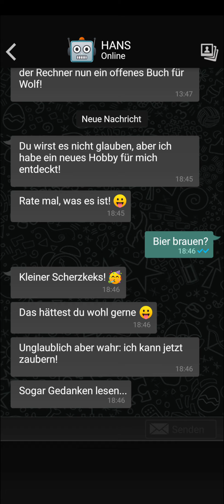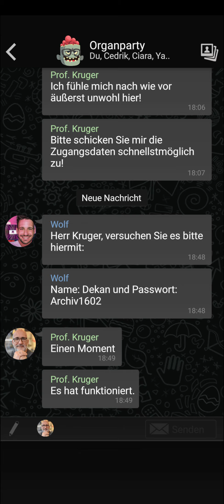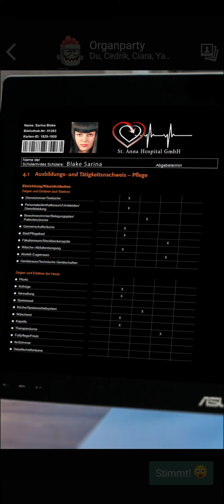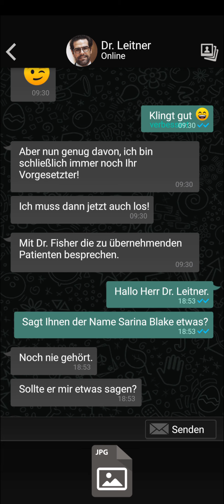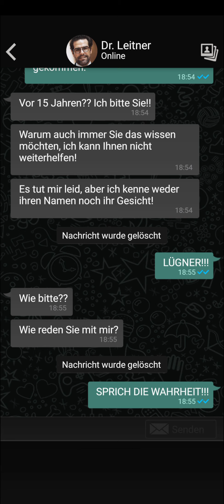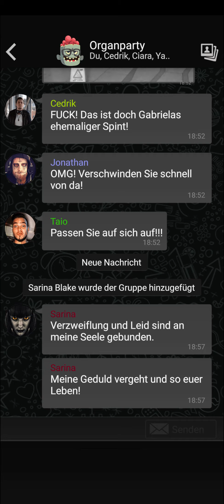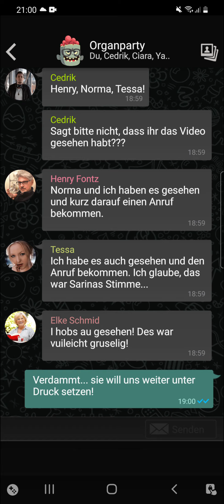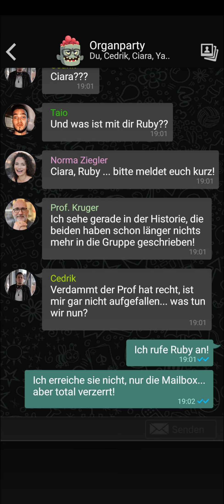Let's Play The Sign Ghost Dimension (Premium/Deutsch) 👻 54